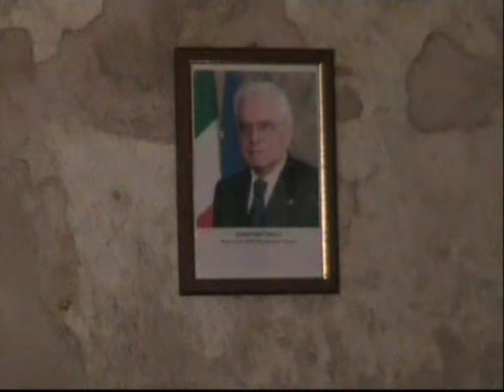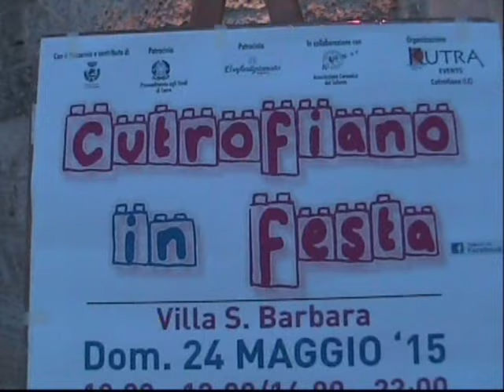Pres. 1° Cutrofiano in Festa 2015